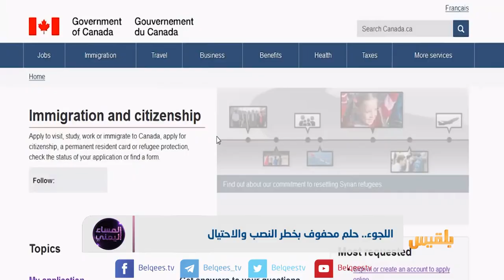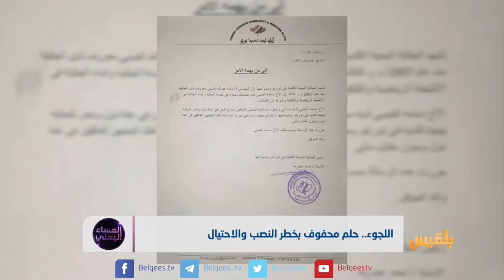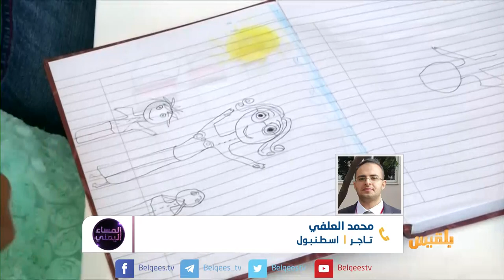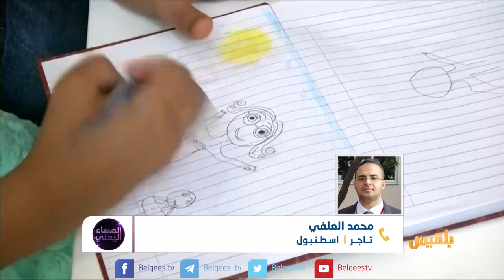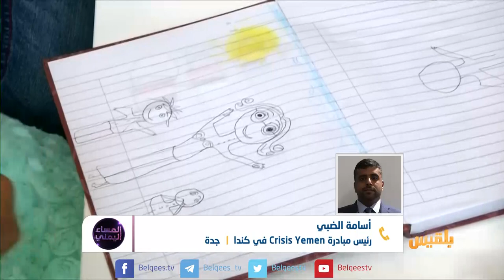المساء اليمني | اليمنيون بين حلم اللجوء ومحاذير الاحتيال | تقديم وجيه السمان